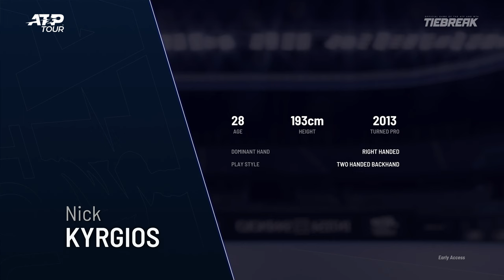18 ERRORES (BUGS) del TIEBREAK V.3 😡🧐😎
➤Tuit que hay que apoyar!

TV: 43" Hisense 4K (60fps)
WebCam: Logitec 922 (FullHD)
🎮Mando: Nacon - Revolution Pro Controller 2

00:00 qué trae? Alpha
00:49 1 saque
00:55 2 Modelado
01:01 3 Contrapié
01:15 4 dejada
01:23 5 Ángulos
01:30 6 Red
01:40 7 Animación
01:52 8 golpes
02:01 9 seque lateral
02:18 10 coherencia
02:54 11 Repetición
03:08 12 Tierra
03:22 13 Online
03:35 14 Bola
03:46 15 dislexia
04:09 tuit
04:36 16 Skills
05:07 17 Tiebreak
05:34 18 Ropa
05:40 Gameplay comentado